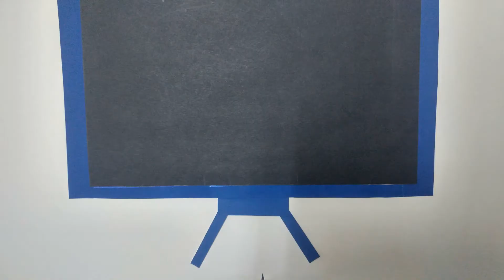Stop-Motion Paper-Cut "Video Games"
يا رب علامة منيحة